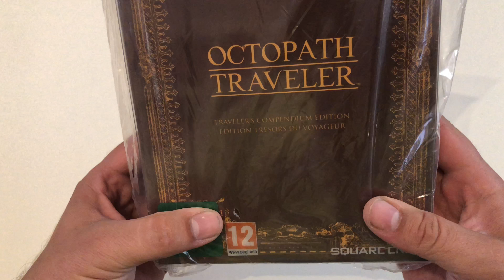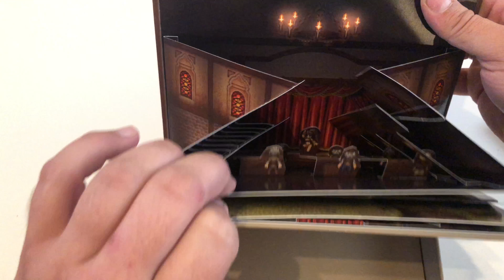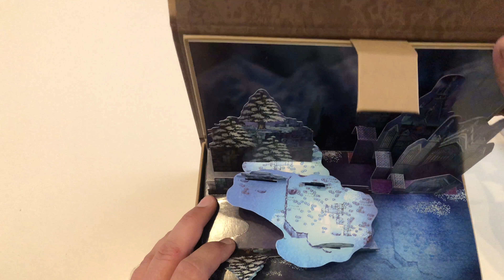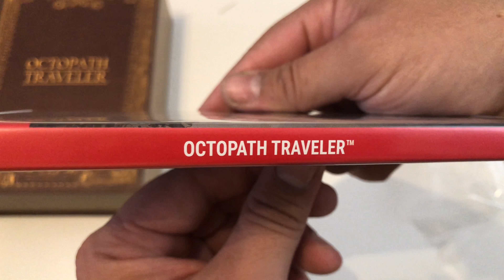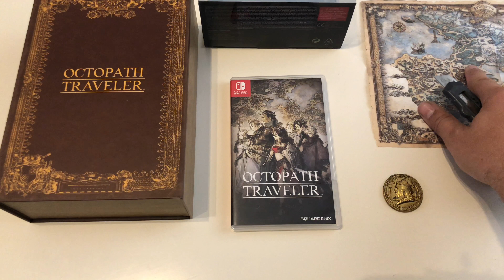UNBOXING OCTOPATH TRAVELER - COMPENDIUM EDITION SWITCH